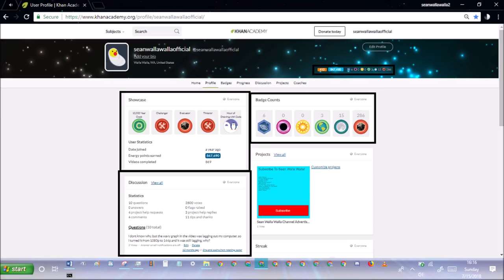khan academy statistics ep204 july 15th 2018 stats